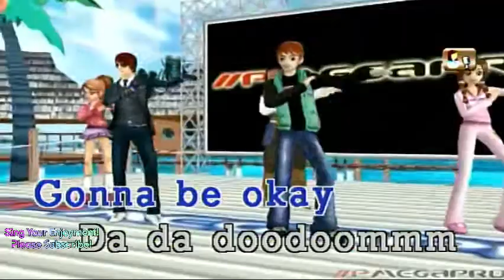Just Dance - Lady Gaga ft. Colby O'Donis